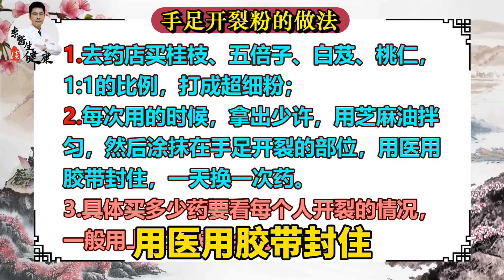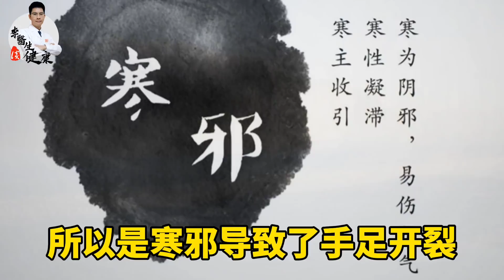冬天手足开裂的人，一定试试这个外抹的方子，一用就灵，把它送给需要的朋友吧丨李医生谈健康【中医养生】